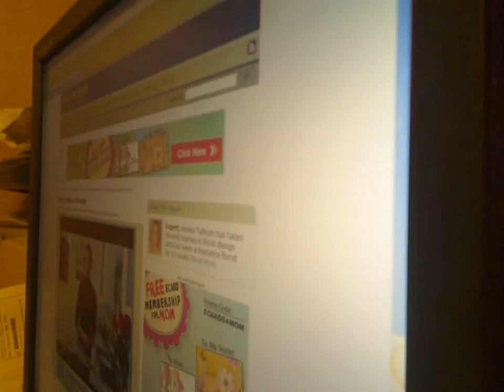fat plumbing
two plumbers talking after work